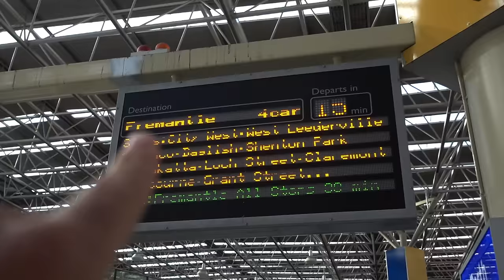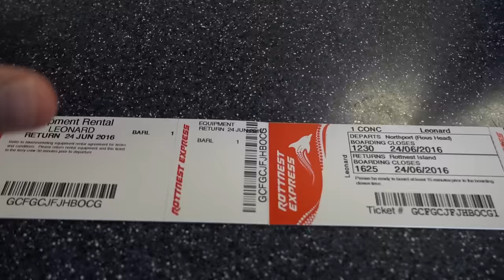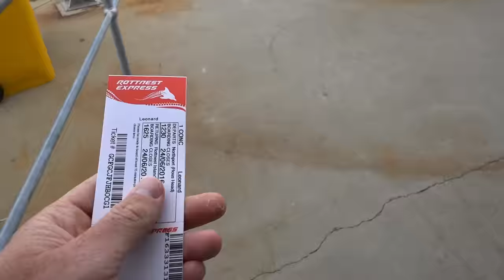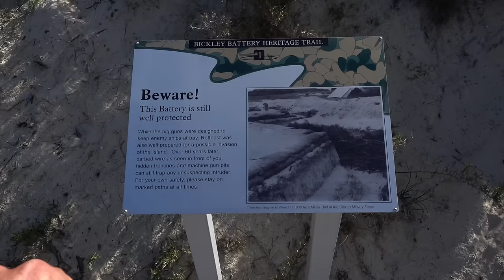Quokkas on Rottnest Island - Travel Deeper Australia (Ep. 8)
My Rottnest Island Day Trip started with a trip to Fremantle and the Fremantle Market, and ended with Quokkas and an amazing sunset.

From downtown Perth, I took the train to Fremantle where I caught the Rottnest Express over to the island. When I bought my ticket with Rottnest Express I was also able to rent a bike for the day... It proved to be the best way to explore the island and see everything I could in one afternoon. Rottnest Island is such a beautiful place!